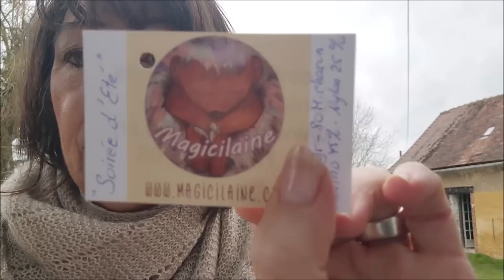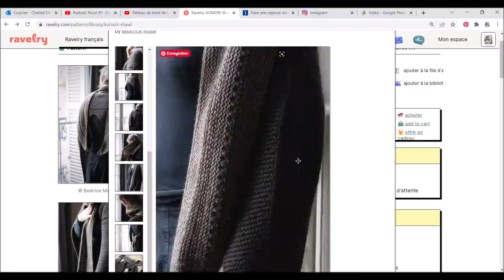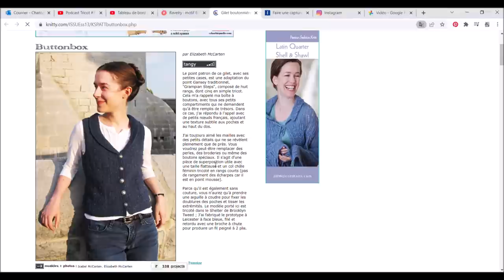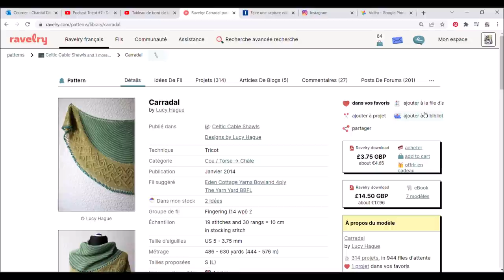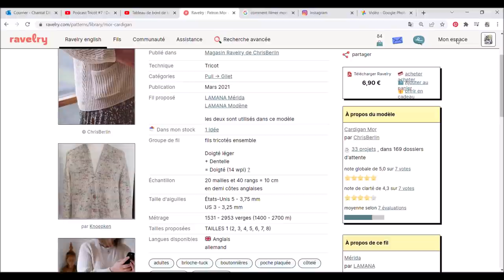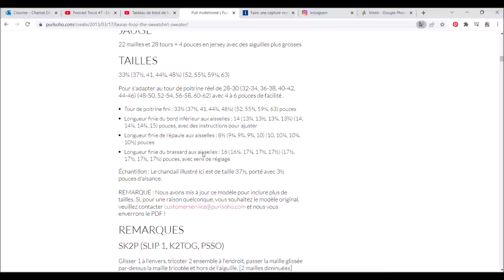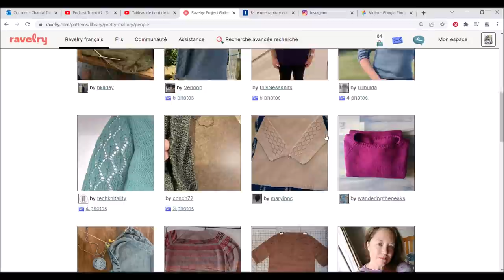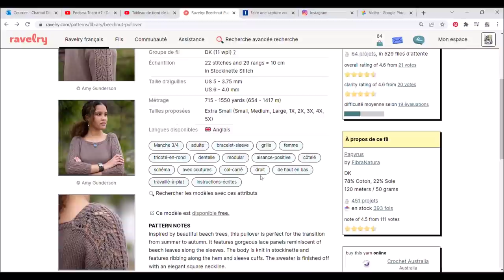podcast tricot n° 19 teinture de laine , la suite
après avoir teint des écheveaux avec des colorants alimentaires je vous montre des chaussettes tricotées avec ce fil, et aussi le châle Wendy's Fern terminé.
le pull porté en première partie, le Trescao de along avec anna
le pull porté en seconde partie : pull V de Béatrice Cordélia Vor, il sera bientôt disponible dans ravelry

mon compte instagram  @fraicheurmentalo1360
mon compte ravelry : pseudo  Fraicheurmentalo

les manches de la doudoune voir les notes dans mon projet